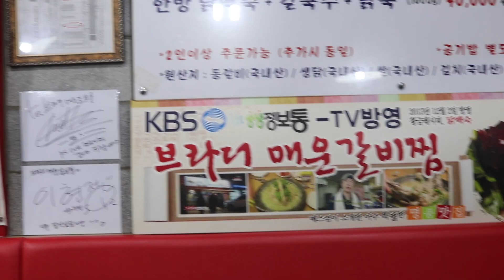터키에서 온 베이사 지방 대학생활 & 지역감정?! (ft.매운갈비찜) [GRUB & GAB]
Grub N Gab 3번째 편입니다. 한국 대학생활을 제대로 하는 터키사람 베이사! 한국에 대한 관심이 깊게 느껴지네요...  한국어패치 짱...ㅋㅋㅋ